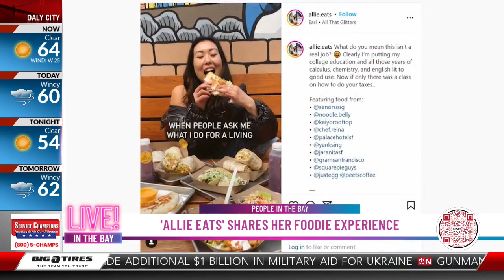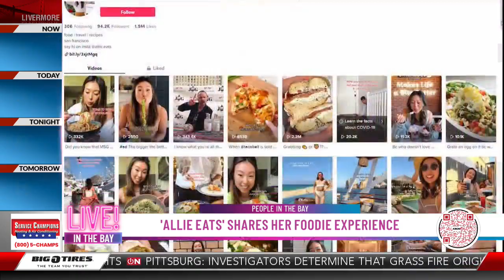SF foodie 'Allie Eats' shares favorite eateries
Allie Tong from 'Allie Eats' joined host Olivia Horton to share how she got started in the foodie scene.  Visit the link for her incredibly tasty story